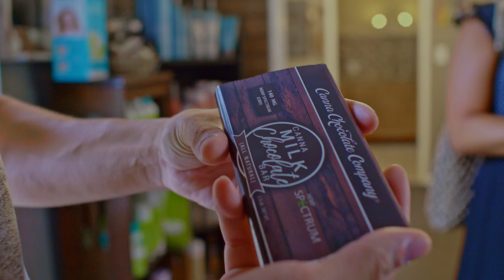Community Spotlight: Dragonfly Studio & Salon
Meet Sarah, owner of Dragon Studio & Salon in Clarence. What an amazing hidden gem this salon and spa is! Sarah does everything from hair, makeup, and photography to spiritual development and meditation classes. And to top it all off, they have an amazing selection of goodies from local artisans. Pay Dragonfly a visit sometime soon!